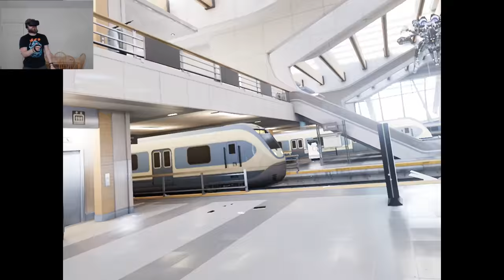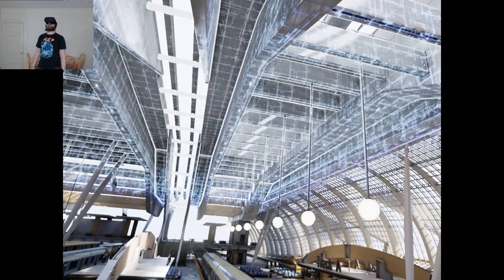SUBWAY SHOOTOUT! | Bullet Train VR | Oculus Rift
From the makers of Robo Recall comes a free quick test called Bullet Train VR.  Definitely fun!  Not a ton of replayability, but I had a blast.